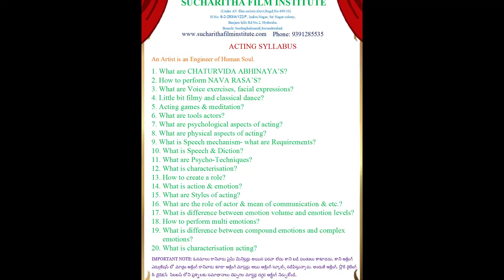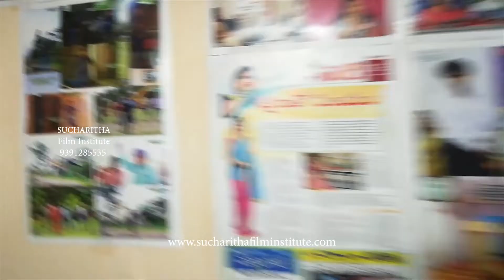Vyas | Acting student | (Mimicry) to get rid of Camera Fear | Sucharitha Film Institute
Ch Vyas  | Acting student | Encouragement video ( Mimicry )  to get rid of Camera Fear | Sucharitha Film Institute | 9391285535

Interested Producer/ Co-Producer/ Sponsors Let us know your kind interest to produce our Films, Tele films, Short films, ad Films etc..

Sucharitha Film Institute
an artist is an engineer of human souls.
Offices: Banjara hills road no2, Hyderabad
Branch: Namalagundu, Secunderabad.
Courses: acting, Direction, script writing, filmy dance, Bharathanatyam etc.. of film making
Online classes also provided
any time coaching 8am -8pm.
per class Theory Rs.2000/-, Practical Rs.2000/-.

If you feel free kindly view the below links to know more about us
TV 9 - Naveena awards

sucharithafilminstitute.blogspot.in
youtube Sucharitha film institute channel